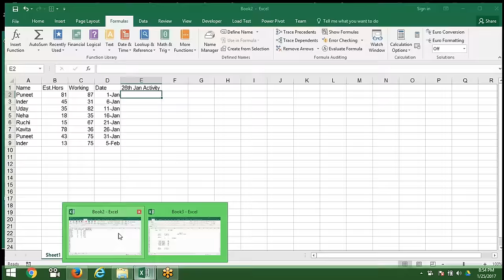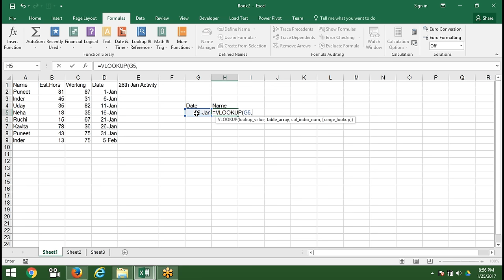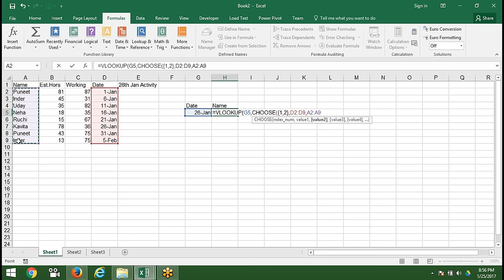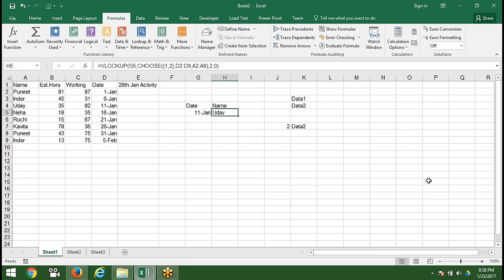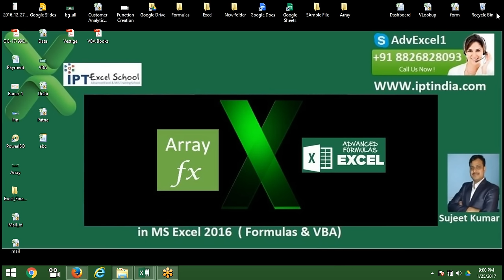Look Up Items With the VLookup Function Right to Left withou using Index